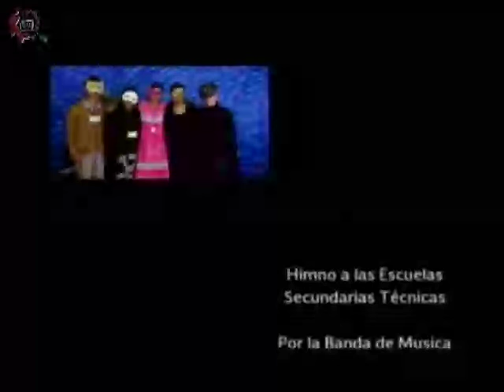20161020-CE1617/Teatro de Universum/ Teatro de divulgación científica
Teatro de Universum. Teatro de divulgación científica. Invitado: Carlos Hadad. Conducen: Renato Gómez. Fecha de emisión: 20 de octubre de 2016. Este y otros programas los puedes ver